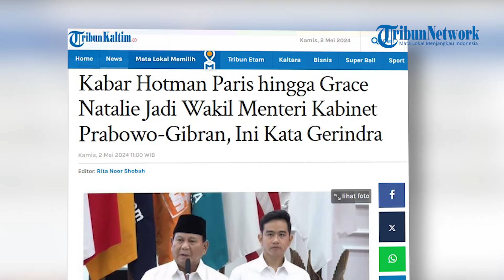Kabar Hotman Paris hingga Grace Natalie Jadi Wakil Menteri Kabinet Prabowo-Gibran, Ini Kata Gerindra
Kabar Hotman Paris, Grace Natalie, hingga Helmi Yahya jadi Wakil Menteri Kabinet Prabowo-Gibran, ini kata Gerindra.
Usai resmi Prabowo-Gibran ditetapkan Komisi Pemilihan Umum (KPU) sebagai Presiden dan Wakil Presiden terpilih, kini nama-nama yang masuk kabinet pemerintahan yang menuai perhatian.
Siapa saja mereka? Dan bagaimana tanggapan tim Prabowo-Gibran?
Ada juga nama-nama wakil menteri atau Wamen, yang merupakan wajah-wajah tak asing yang selama ini mendukung Prabowo-Gibran.
Mereka yakni Hotman Paris, Grace Natalie, Helmi Yahya, Habiburokhman dan Sudaryono.
Namun hingga saat ini tidak diketahui kebenaran dari susunan nama menteri dan wakilnya yang beredar tersebut.
Sebelumnya beberapa kali beredar susunan nama menteri kabinet Prabowo-Gibran, namun itu semua dibantah oleh kubu Prabowo-Gibran.(*)

Editor: vp02_Fz